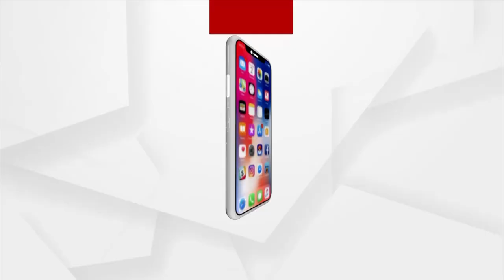ରାଜଗୁରୁଙ୍କ ୧୧୫ ତମ ସହିଦ ଦିବସରେ ଗଭିର ଶ୍ରଦ୍ଧାଞ୍ଜଳି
ଭାରତ ମୁକ୍ତି ଆନ୍ଦୋଳନର ପ୍ରଥମ ସହିଦ ଜୟୀ ରାଜଗୁରୁଙ୍କ ୧୧୫ ତମ ସହିଦ ଦିବସରେ ଅର୍ଗସ ନ୍ୟୁଜର ଗଭିର ଶ୍ରଦ୍ଧାଞ୍ଜଳି ।